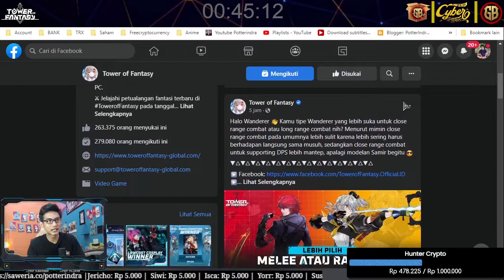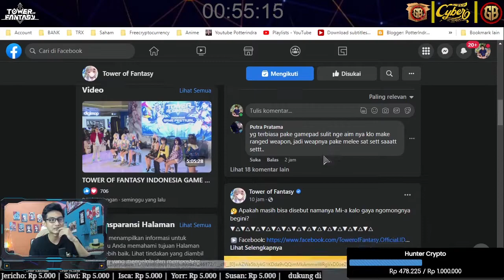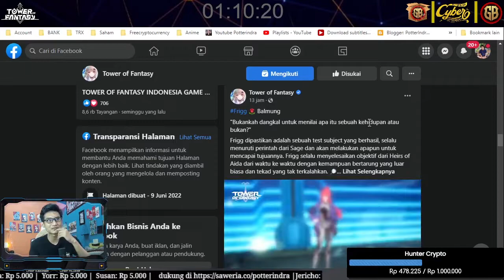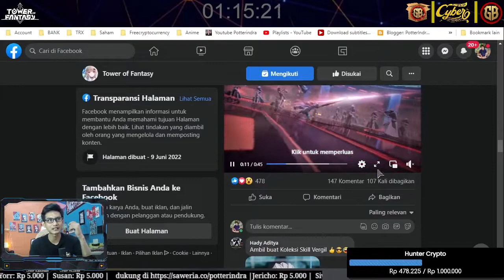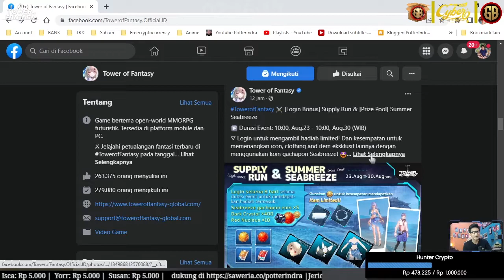5 Kabar Update Wajib Tahu Tower of Fantasy Event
Merasakan Hidden, Teka Teki dan Explore Open World Gameplay Tower of Fantasy Gameplay  rilis pada tanggal 11 agustus 2022 dan menjadi Tower of Fantasy Global serta support Tower of fantasy indonesia ada juga video - video pendek tentang tips tower of fantasy serta tower of fantasy guide

Char : Potterindra
Server : Sakura